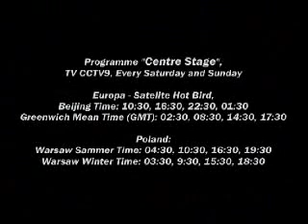The_Dance.wmv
Popular You Tube video that reminds all to aim to the highest achievements we can manage, no matter what setbacks we encounter!